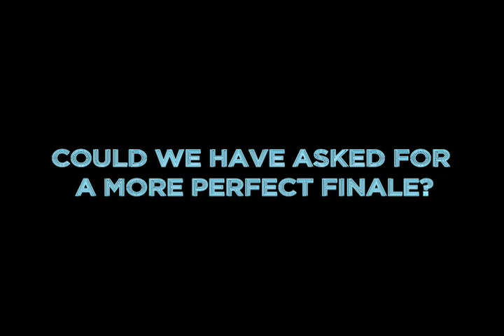Supernatural Favorite Lines Part V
The fifth installment of my Favorite Lines videos. I'm sooo sorry that it's...wow, a whole year...late. Life happened. A lot of it. All at once. But better late than never, right? So here it is. Hope y'all concur with this season's choices : ) I claim none of the content used in this video as my own.